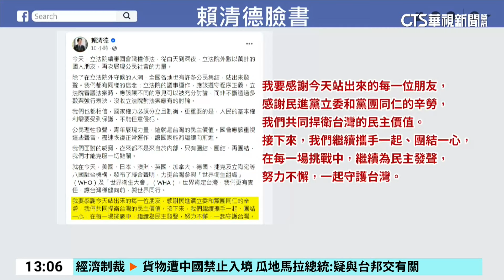抗議國會職權修法！ 主辦喊「10萬人圍立院」 528再集結｜華視新聞 20240525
立法院昨(24)日繼續進行國會職權修法，場外民眾也包圍立法院，主辦單位宣稱超過10萬人到場，將立院周邊擠得水洩不通，彷彿10年前，318學運在凱道的「太陽花十字」再現。不過，相較於過去太陽花學運，群眾衝進立院，這回民眾並沒有這樣做，有作家分析，綠營是擔心會因此失去民心，所以極力呼籲和平，藍白則盤算若民眾攻佔立院，未來可以獲得更多選票，對此，藍委澄清沒有此盤算，民進黨立委許智傑則說，有任何衝突，都擔心會有反效果。